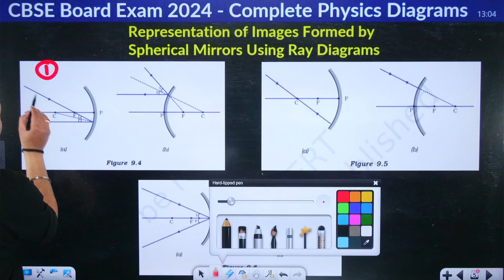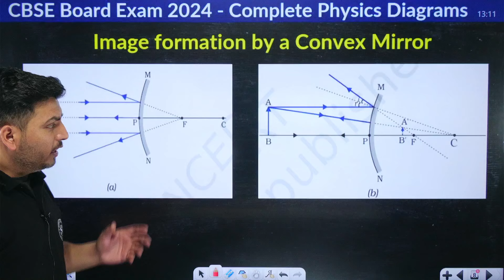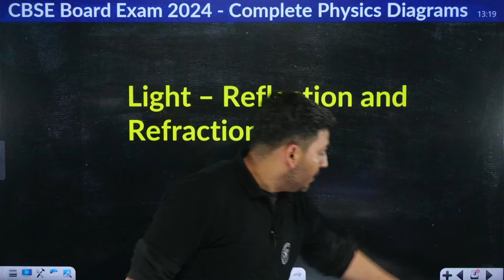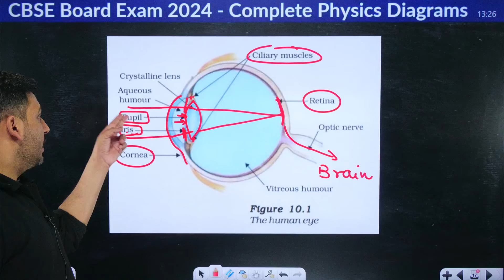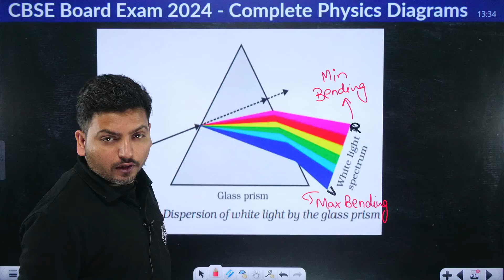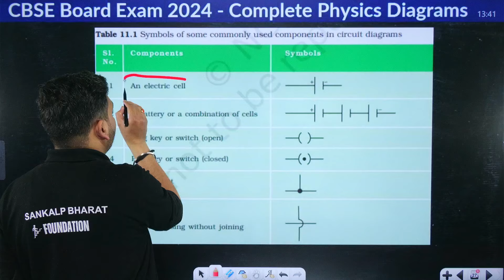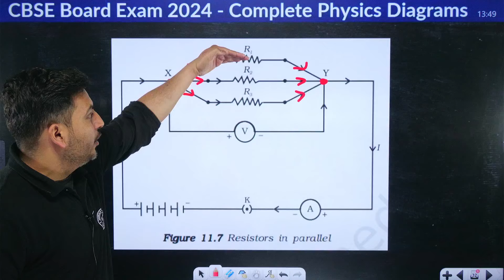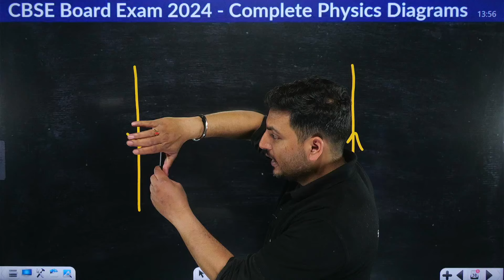Complete Physics Class 10 | Physics Important Diagram One Shot | Physics By Raghvendra Sir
Complete Physics Class 10 | Physics Important Diagram One Shot | CBSE Board 2024 | Physics By Raghvendra Sir | SANKALP BHARAT FOUNDATION

✔️ Class: 10th
✔️ Subject: Physics
✔️ Topic Name: Complete Physics Class 10 | Physics Important Diagram One Shot | CBSE Board 2024 | Physics By Raghvendra Sir